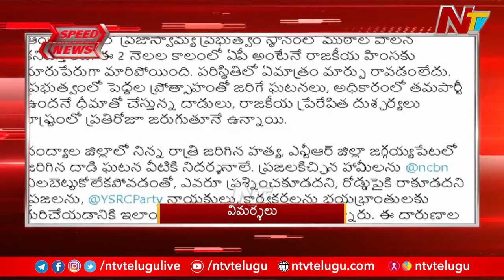Speed News: 8 AM News | Today's Headlines | 05-08-2024 | Ntv